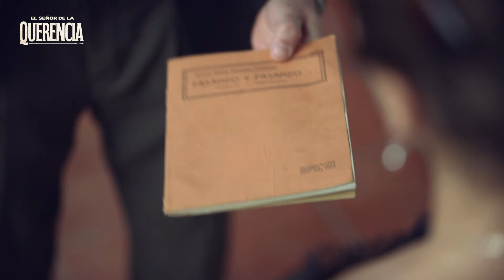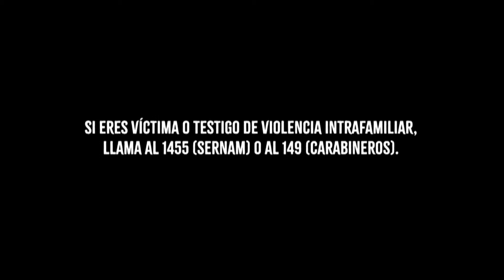El Señor de la Querencia / La advertencia de María a Manuel por Leonor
El Señor de la Querencia - Manuel y Leonor Capítulo 2

María le dice a Manuel que no ponga el ojo en Leonor.